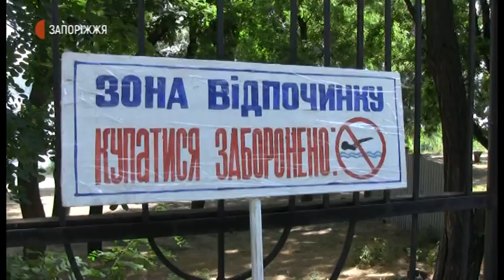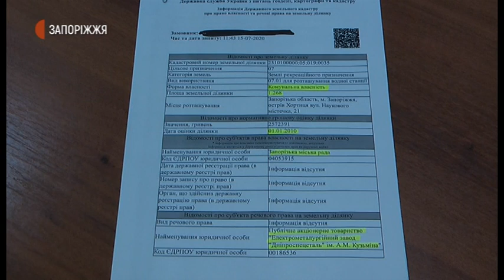Новини - Жителі Наукового містечка скаржаться на забрудненість стихійного пляжу - 21.07.2020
«Умов для відпочинку немає» – жителі Наукового містечка острова Хортиця скаржаться на забрудненість стихійного пляжу на Дніпрі, поблизу муніципального театру-лабораторії «Vіe». Чому улюблене місце відпочинку запоріжців – у занедбаному стані, і хто має його впорядковувати - з’ясовували журналісти Суспільного.